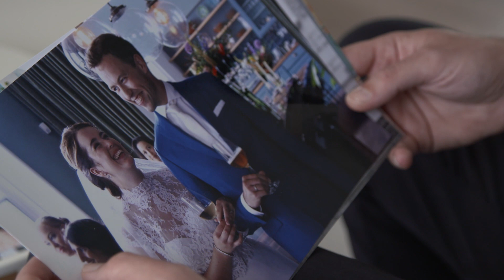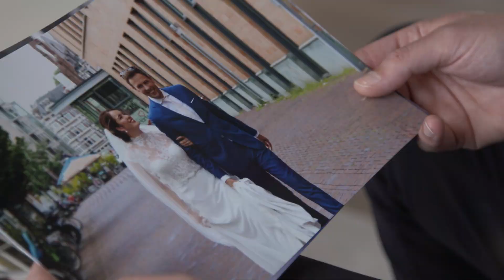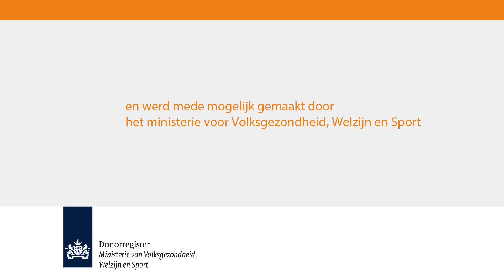Een levertransplantatie was nodig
Het begon op een zaterdagavond, Jelger kreeg buikpijn. De artsen dachten aan een mogelijke blindedarmontsteking. Na een foto van zijn buik bleek het iets heel anders te zijn. Een levertransplantatie was nodig om zijn leven te redden.

In deze video van vertelt Jelger over zijn leven.

Nederlandse Transplantatie Stichting